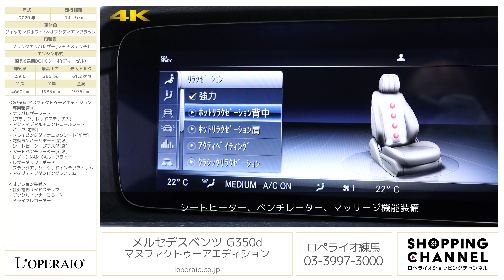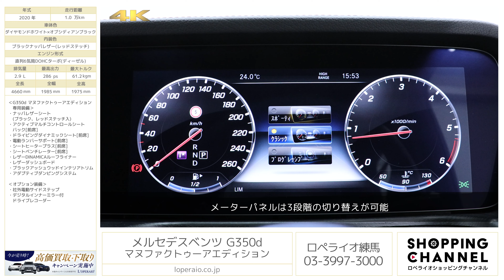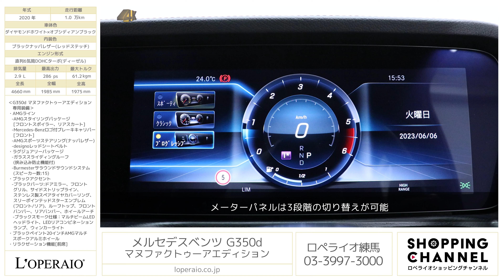メルセデスベンツ G350d マヌファクトゥーアエディション 2020年式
ダイヤモンドホワイト×オブシディアンブラック/ブラックナッパレザー（レッドステッチ）、コラム9AT(9Gトロニック)、右ハンドル、ディーラー車、整備記録簿、取扱説明書、保証書、スペアキー有

「G350d Manufaktur Edition」が入庫いたしました。通常モデルにはオプション設定となる、AMGラインやラグジュアリーPKG、アダプティブダンピングなどの豪華装備が標準で搭載され、走りはもちろん質感にもご満足いただける内容となっております。先代のモデルは小回りが利かない印象のあるGクラスですが、現行モデルは驚くほどの滑らかな操作性で、街乗りでも快適且つ優雅なひと時をお過ごしいただける車に進化いたしました。ご遠方にお住まいの方やご来店が難しいお客様にもリモート商談を実施しておりますので、ご検討の際はお早目にご連絡下さい。

‹整備記録›
・2022年 10月 7,678km 12か月点検
・2023年 5月 9,445km 点検

・社外電動サイドステップ
・デジタルインナーミラー付ドライブレコーダー

‹G350d マヌファクトゥーアエディション専用装備›
　-Mercedes-Benzロゴ付ブレーキキャリパー[フロント]
　-AMGスポーツステアリング(ナッパレザー)
　-designoレッドシートベルト
・ブラックアクセント
　-ブラックパーツ：ドアミラー、フロントグリル、サイドストリップライン、ステンレス製スペアタイヤカバーリング、スリーポインテッドスターエンブレム(フロント/リア)、ルーフトップ、フロントバンパー、リアバンパー、ホイールアーチ
　-ブラックスモーク仕様：マルチビームLEDヘッドライト、LEDリアコンビネーションランプ、ウィンカーライト
・ブラックペイント20インチAMGマルチスポークアルミホイール
・ナッパレザーシート(ブラック、レッドステッチ入)
・レザーダッシュボード

‹主要諸元›
2.9L 直列6気筒DOHCターボ (ディーゼル)、286ps/61.2kgm、全長×全幅×全高mm 4660×1985×1975mm、車両重量 2500kg